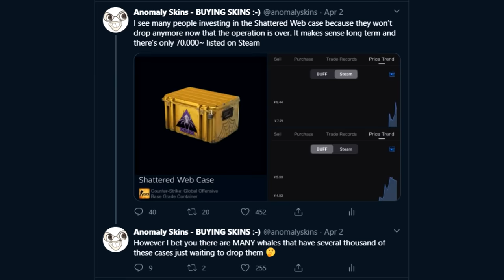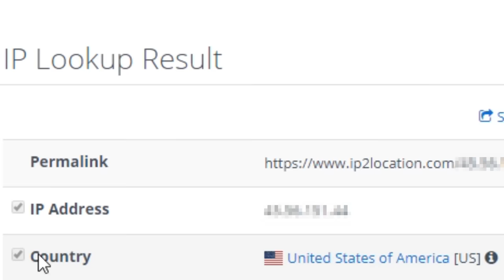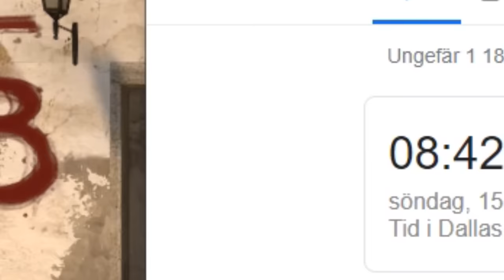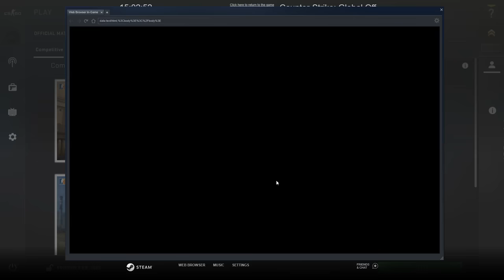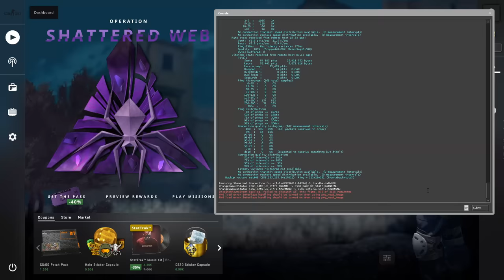NORTH AMERICAN MATCHMAKING EXPERIENCE (USA SERVERS)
Are Americans good at CS:GO? Or is USA Global EU DMG? 🤔